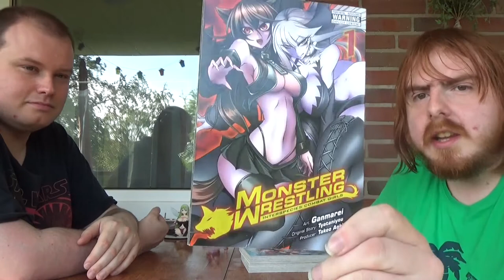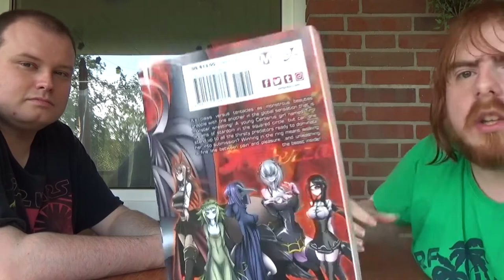Manga Review (Außnahme!!!): Monster Girl Wrestling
Heute eine GANZ!!! besondere Außnahme und zwar muss ich leider einen Englischen Manga vorstellen da wir die JP Version nicht da hatten.

Natülich gilt jede Empfehlung in diesem Video für die JAPANISCHE Version.

Hier gibt es diese zu kaufen

Mit dabei als Gast der Tyrann1992.